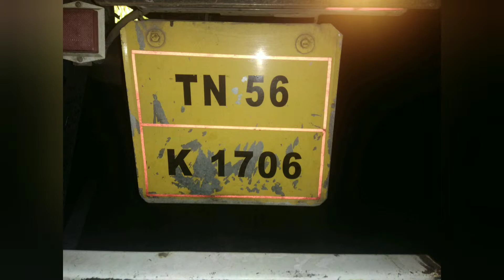LORRY ACCIDENT IN MECHERI (DHARMAPURI MAIN ROAD) PETHAN KADU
THE ACCIDENT TOOK PLACE ON 4TH MAY (TODAY).THE ACCIDENT BETWEEN A LORRY(ERODE AIR PRODUCT) AND A CAR(SUZUKI-nexa).(THE LORRY TRAVELLED FROM ERODE TO DHARMAPURI SIDE).(THE CAR TRAVELLED FROM BANGALORE TO MECHERI) IT TOOK PLACE AROUND 1AM TO 1.10AM.THIS IS DUE TO THE CARELESSNESS OF CAR DRIVER(DUE TO SLEEPINESS).I TOOK THIS ON 6 AM.AFTER THE REMOVEL OF THE VEHICLE IN THE ROAD (DUE TO TRAFFIC REASON)